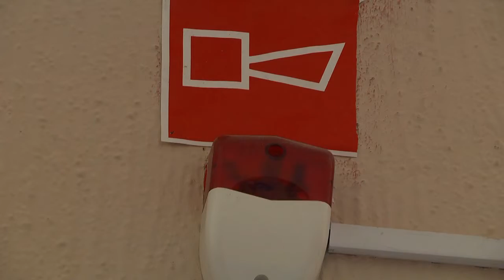Единый день безопасности прошёл в Доме профсоюзов